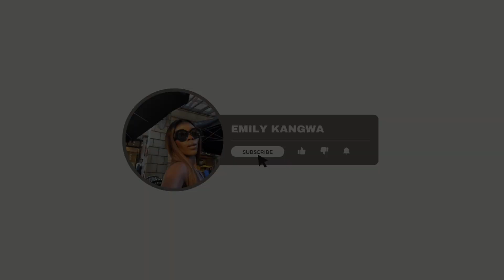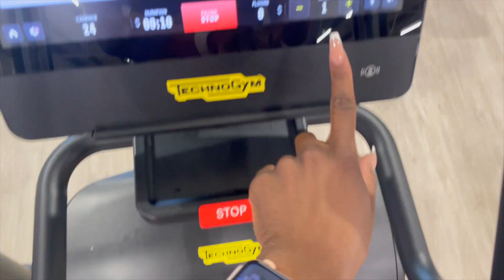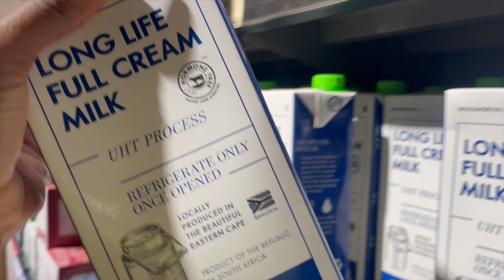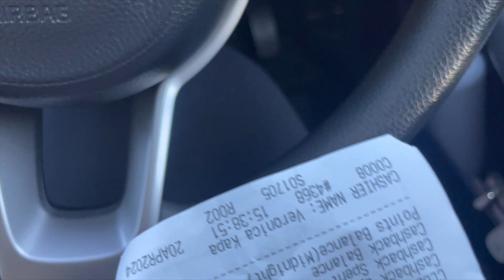Weekly Vlog | Grocery Shop | Gym | Going Out | Sunday Funday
Hi My Babes

Happy New Month! Enjoy this weeks vlog xoxo